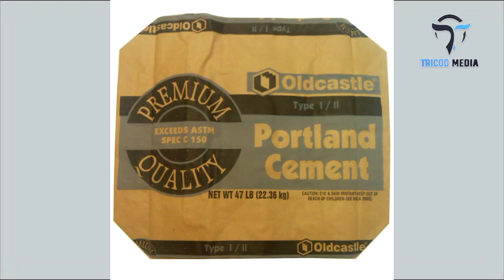TABU YA MATOPE ILIVYOMFANYA JOSEPH ASPDIN KUGUNDUA SARUJI YA KUJENGEA NYUMBA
TABU YA MATOPE ILIVYOMFANYA JOSEPH ASPIN KUGUNDUA SARUJI YA KUJENGEA NYUMBA